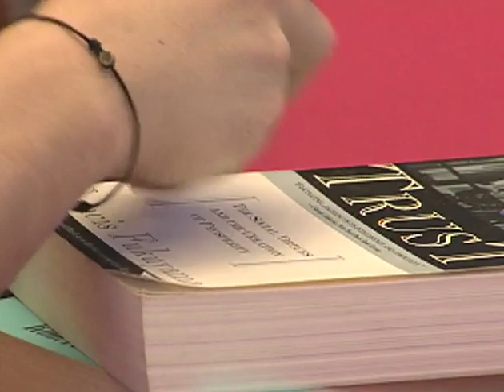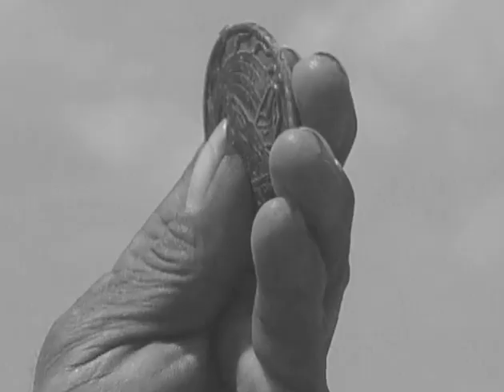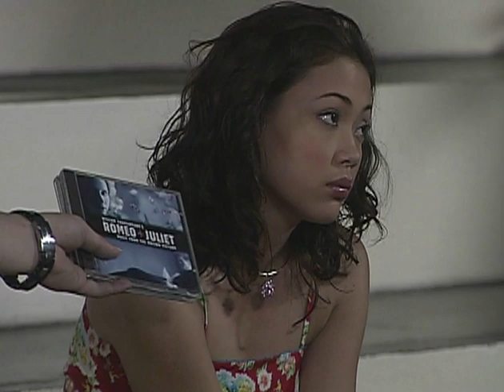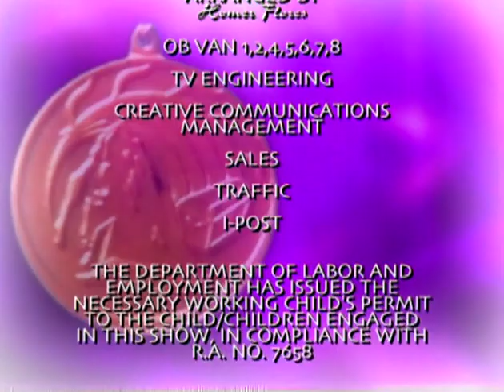Full Episode 8 | Till Morning Comes (Darating Ang Umaga - English Dubbed)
Trudis is startled by her daughter’s unusual hostility towards her surrogate aunt Arriana.  She confronts Nicole and demands an explanation.  Nicole’s answer infuriates Trudis, and she throws the aggrieved Arriana out of their house.

In order to attract customers, Savannah toys with the idea of hiring showgirls.  Although she knows that this would compromise her morals, Mira is left with no choice but to concede to Savannah’s suggestions.